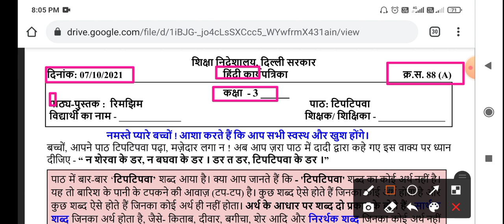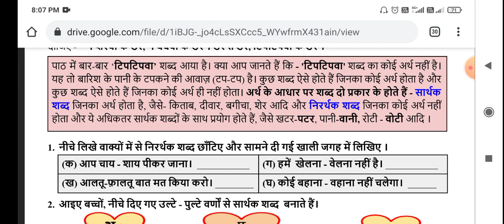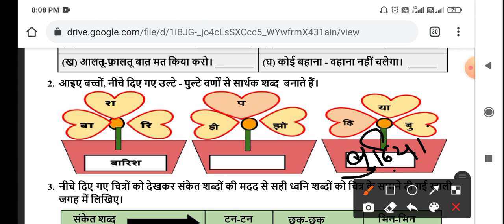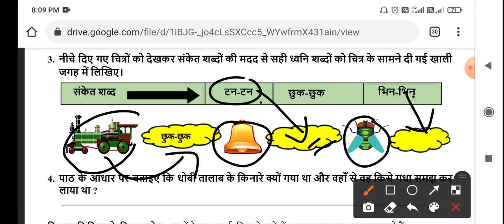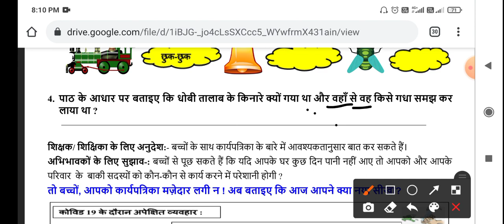Class 3rd Hindi WORKSHEET 88A || 07 OCTOBER worksheet || WORKSHEET 88a CLASS 3 SOLUTION 07-10-2021